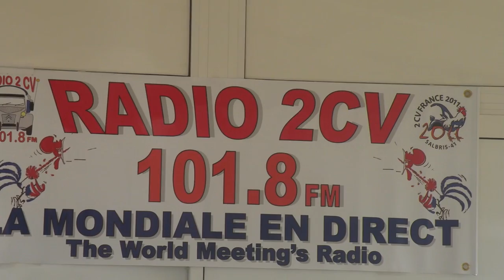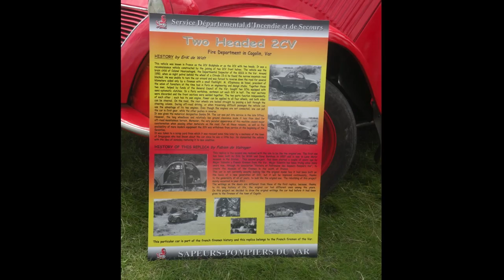Salbris 2011 1 2 Écran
Le Rendez vous des 2 ch Citroên